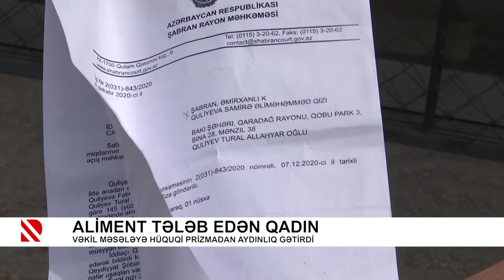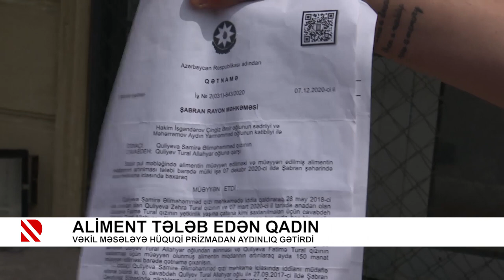Aliment tələb edən qadın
Vəkil məsələyə hüquqi prizmadan aydınlıq gətirdi